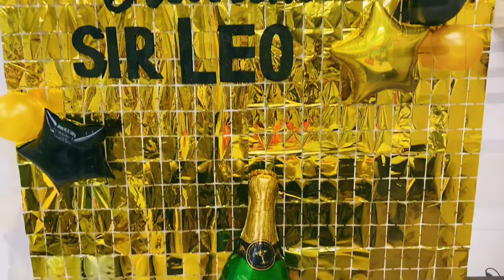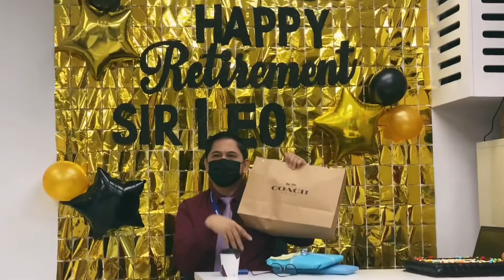HAPPY RETIREMENT SIR LEO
Retirement party for Sir Leo
Feb 2022